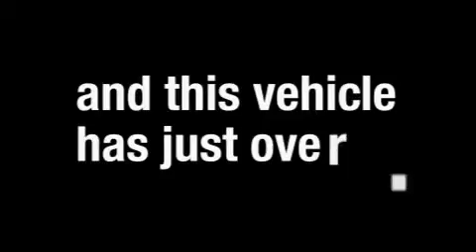Preowned 2007 Mercedes-Benz CLK350 Belmont CA 94002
Year: 2007
 Make: Mercedes-Benz
 Model: CLK350
 Engine: 3.5L V-6cyl
 Trans.: Automatic
 Exterior: Arctic White
 Miles: 22,156
 Interior: Stone w/Premium Leather Seating Surfaces